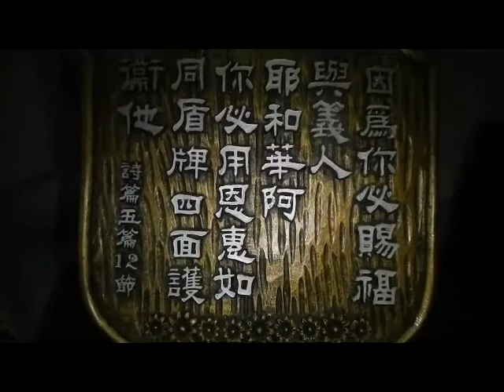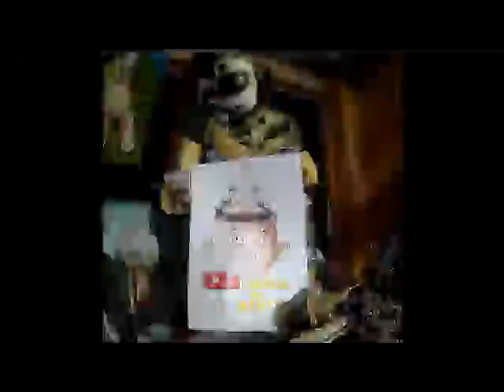BRiNQUEDOS ANTiGOS .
VENHA ViSiTAR A LOJA DESCONTOS NAS COMPRAS ALMENCiONAR QUE ViL NO CANAL.